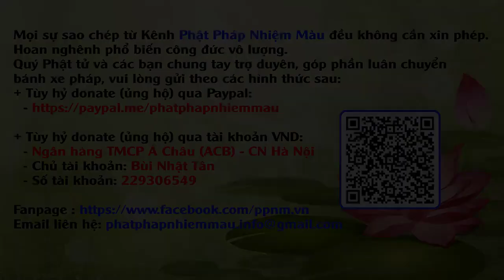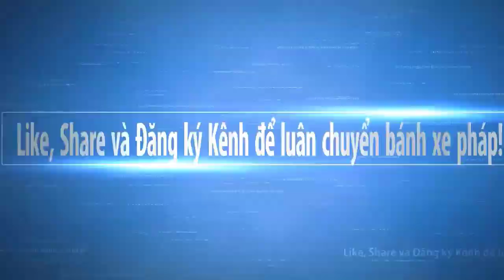Tại sao người tu hành không được ham ngủ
Trích: Vấn Đáp Học Phật, tập 33/110 - Hòa Thượng Tịnh Không
Thời gian: 2004
Địa điểm: Hiệp Hội Giáo Dục Phật-đà Hồng Kông
Chuyển ngữ: BBD Pháp Âm Tuyên Lưu
Diễn đọc: Phật tử Thiện Quang
Link nguồn:

 • Vấn Đáp Học Phật,...
LIÊN KẾT NHANH